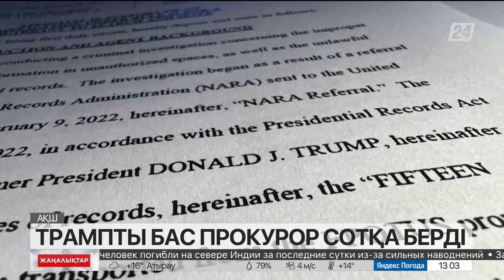Трампты бас прокурор сотқа берді – АҚШ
Нью-Йорктың бас прокуроры Летиция Джеймс Дональд Трампты үш баласымен қосып қойып сотқа берді. .